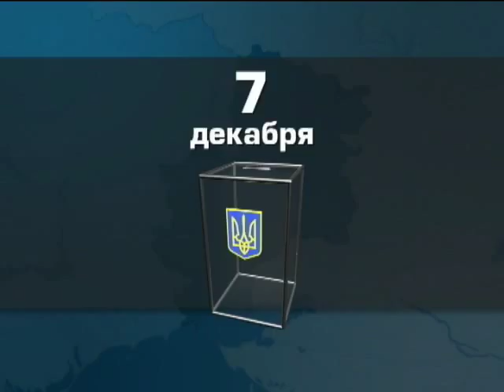Террористы грозятся игнорировать закон об особом статусе Донбасса